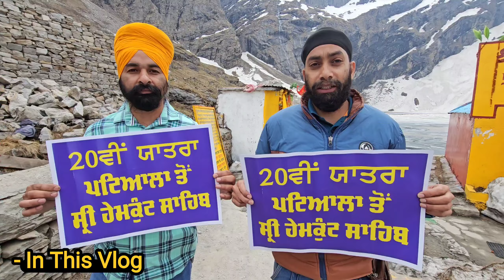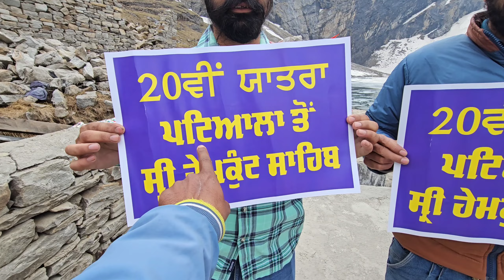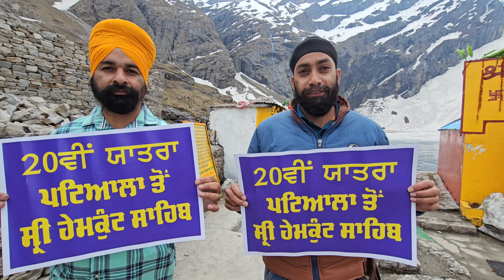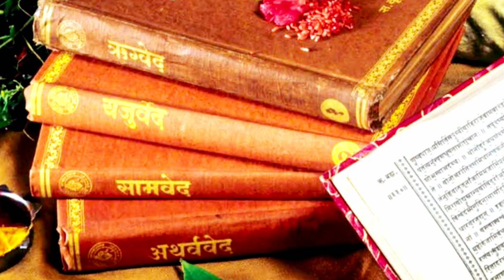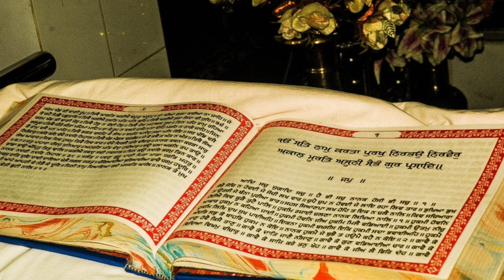Shri Hemkund Sahib Yatra 2024 || World Environment Day 2024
श्री हेमकुंड साहिब यात्रा में सबसे ज्यादा संगत आज || Shri Hemkund Sahib Yatra 2024

यात्रा मार्ग मे सभी का सहयोग रहता है || Yatra shri hemkund sahib 2024

Shri Hemkund Sahib Yatra 2024 || Valley Of Flowers National Park 2024

Shri Hemkund Sahib Yatra 2024 || Valley Of Flowers National Park 2024 || Uttarakhand Wala Explorer

Shri Hemkund Sahib Snowfall Today || Shri Lokpal Lakshman Temple || Uttarakhand Wala Explorer

uttarakhand_wala_explorer

Shri Hemkund Sahib Yatra 2024 || Lokpal Lakshman Temple Uttarakhand

worlds heighest temple lokpal lakshman temple
lokpaal lake
lokpal temple opening 2024
lokpal temple uttarakhand

Shri Hemkund Sahib yatra 2024 || Yatra Latest Update || Govind Dham To Shri Hemkund Sahib

shri hemkund sahib yayra 2024
hemkund sahib latest update
shri hemkund sahib snowfall
govind ghat to govind dham

बद्रीनाथ धाम यात्रा से पहले होने वाला मेला. जो की बद्रीनाथ यात्रा को सुगम होने हेतु किया जाता है

chardham and shri hemkund sahib registration link

uttarakhand_wala_explorer

for brand collabration and promotion

Uttarakhandi culture
pahadi culture
uttarakhandi vlogger
bhavishya badri uttarakhand
uttarakhand travel vlog
pahadi uttarakhand vlog
temples in uttarakhand
pahadi people lifestyle
uttarakhand pahadi village
uttarakhand video vlogger
uk daily life vlog
badrinath to kedarnath yatra
badrinath road
badrinath during winters
narshingh temple joshimath
shri hemkund sahib during snowfall
shri hemkund sahib in winters
uttarakhand snowfall
auli snowfall update
devbhoomi vlogs
Shri hemkund sahib during winters
govind dham snowfall
govind dham during winters
govind ghat in winters
shri hemkund sahib yatra after closing 2023
daily vlog
kuber devra pandukeshwar
yog dhyan badri pandukeshwar
badrinath dham
kuber devta mela
vlog
heaven yatri
uttarakhand explore
uttrakhand wala
pahadi vlog
rural village life uttarakhand
rural village vlog
uttarahand vlogs
pahadi maggie
pahadi food
rural village uttarakhand
pahadi recipie
pahadi shaadi
pahadi wedding vlog
wedding vlog uttarakhand
uttarakhandi culture
family vlog
neem karoli baba
kanchi dham
uttarakhand vlogs
uttarakhand wala
uttarakhand explore
uttrakhand wala explorer
gaurav chauhan
travelling vlog
uttarakhand travel
travel vlog
vlog
kedarnath yatra
pahadi biker
punjabi trekker
uttarakhand vlog

kagbhusandi tal
vlog
sourav joshi vlogs
himalayas vlog
trekking
hiking
exploring uttarakhand
uttarakhand wala
uttarakhand best places
uttarakhand joshimath
uttarakhand lakes
sourav joshi vlogs
jatt prabhjot
shri hemkund sahib
char dham yatra
pahadi shaadi
UTTARAKHAND EXPLORER
jatt prabhjot
pahadi biker
cool pahadi
alok rana vlogs
priyanka yogi tiwari triyuginarayan
alok rana sister

snowfall in uttarakhand
pahadi vlog snowfall
uttarakhand village tour
hemkund sahib snowfall
uttarakhand travel vlog
shri hemkund sahib latest update
hemkund sahib today
char dham yatra 2024 full imformation
char dham yatra registration
shri hemkund sahib yatra 2024
kedarnath yatra full guide
badrinath dham yatra full information
shri hemkund sahib first video 2024
kedarnath helicopter booking 2024kedarnath and badrinath tour plan 2024
kedarnath registration update 2024